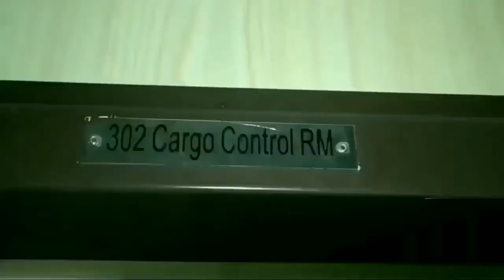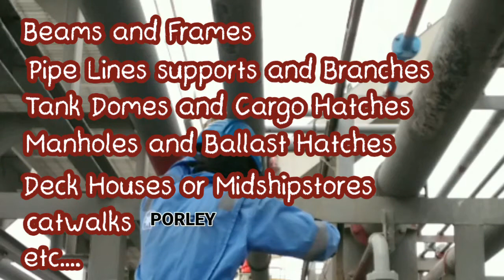TIKTIK KALAWANG | Paano kumita ng Seaman Salary / Sahod / Sweldo Part 2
Paano nga kitain ang sinasabe nilang malaking sahod ng Seaman?
Ganito po ang buhay sa kubyerta sa normal na araw na tinatawag naming Daywork.
Pag sinabeng daywork, walang operasyon sa kubyerta.
-walang mooring operations
-walang cargo operations
-walang tank cleaning
-walang bunkering
as in normal na araw lang na nagsisimula 6am ng umaga at natatapos 5pm sa hapon

PREVIOUS VIDEOS